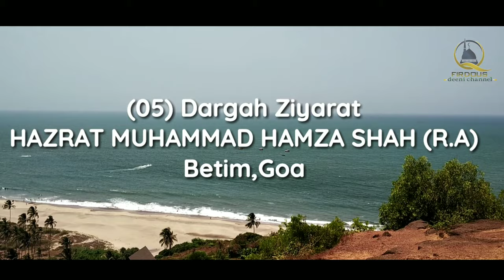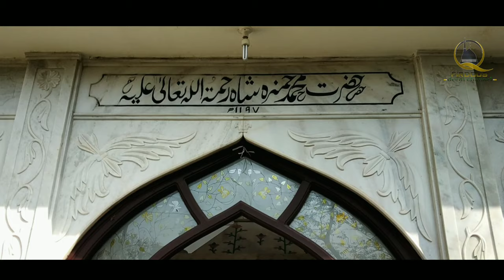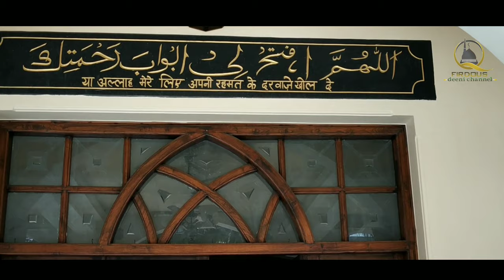(05) Goa Dargah Ziyarat - Hazrat Mohammad Hamza Shah (R.A) - Betim, Goa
Dargah Ziyarat - Hazrat Mohammad Hamza Shah (R.A) - Betim, Goa

Dargah Location: -
Hazrat Hamza Shah Dargah
Alto- Betim Porvorim, Reis Magos, Goa 403521
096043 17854